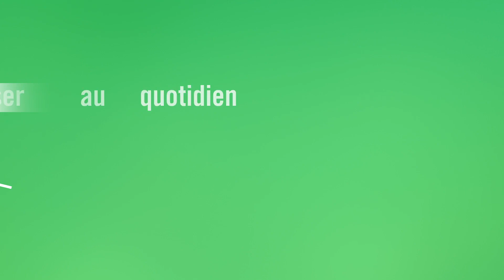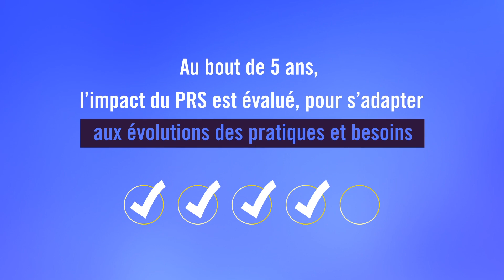Qu'est-ce que le Projet régional de santé ?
Le PRS, c’est l’ensemble des priorités que l’Agence régionale de santé met en oeuvre avec ses partenaires pour
- améliorer l’état de santé des habitants de la région,
- favoriser au quotidien leur accès à la santé,
- lutter contre les inégalités sociales et territoriales de santé.

Le PRS comprend 3 volets :
1. le cadre d’orientation stratégique détermine les priorités de la politique régionale,
2. le schéma régional de santé prévoit l’ensemble des actions qui seront menées pour répondre aux besoins de la population,
3. le programme régional d’accès à la prévention et aux soins vise à améliorer la santé des plus démunis.

Le PRS est élaboré en concertation avec les acteurs de santé de la région. Il prend en compte différents éléments, notamment : les besoins de la population et des territoires, la politique nationale de santé, la sécurité et la qualité des prises en charge,la maîtrise des dépenses de santé.

Au bout de 5 ans, l’impact du PRS est évalué pour s’adapter aux évolutions des pratiques et besoins.

Envie d’en savoir plus sur le PRS de votre région ? Rendez-vous sur le site Internet de votre ARS